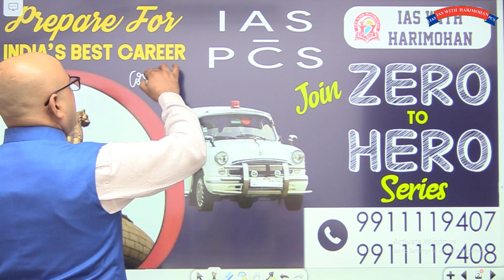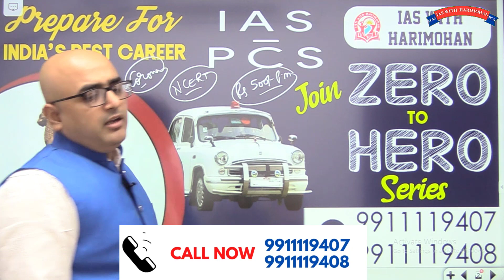G-7 | क्या यह चीन को टक्कर दे पाएगा | By- Mr. HariMohan